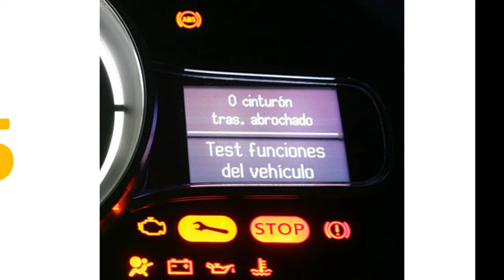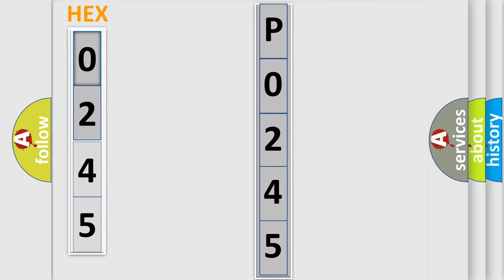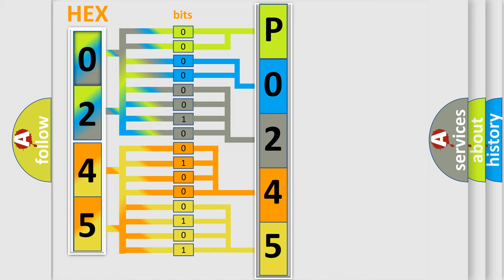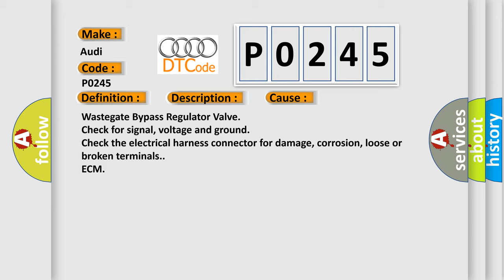DTC Audi P0245 Short Explanation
Contents:
0:21 Basic DTC analysis according to OBD2 protocol standard.
1:48 Insight into programming
2:58 A diagnostically understandable description of the Diagnostic Trouble Code
3:05 Basic error definition

Make:
Audi
Code:
P0245
Definition:
Turbocharger or Supercharger Wastegate Solenoid A Low
Description:
Charge pressure control valve, commanded off Engine speed,higher then80 RPM Battery voltage, 9.04-16 V
Cause:
Wastegate Bypass Regulator Valve
Check the electrical harness connector for damage, corrosion, loose or broken terminals.
ECM